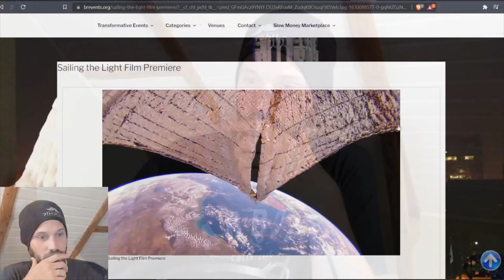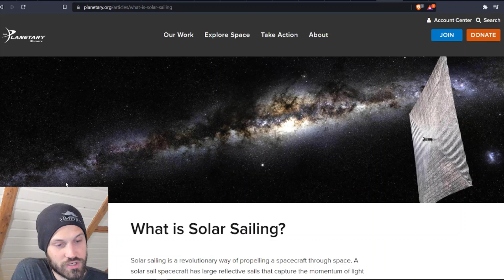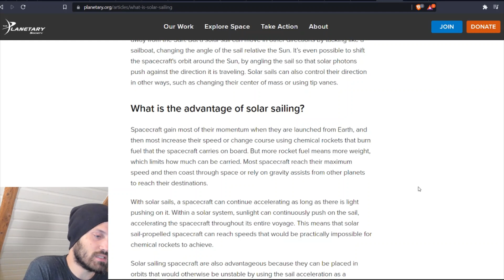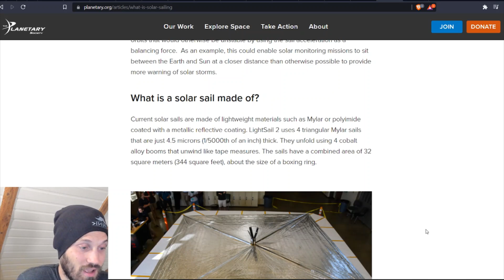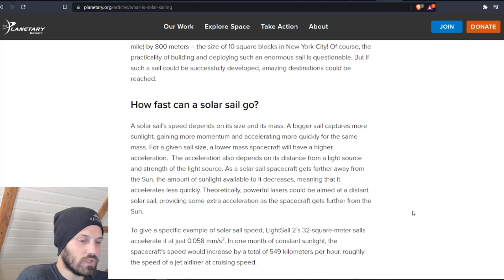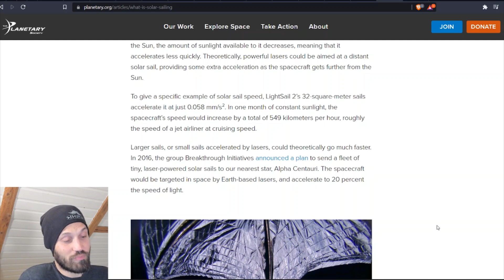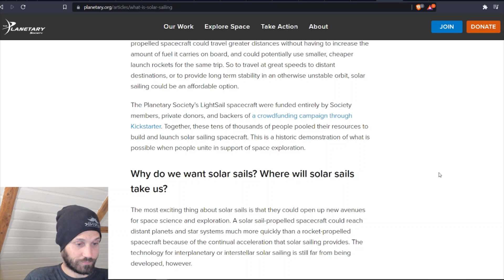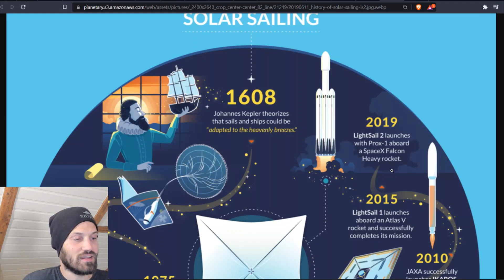Star Sailors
A new documentary details how a crowd funded effort is making the concept of solar sails in space a reality.